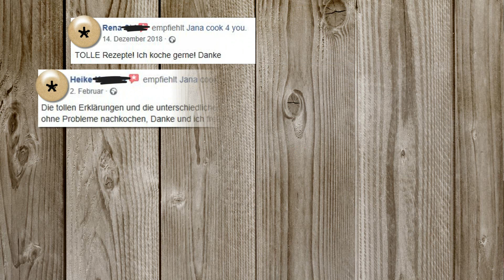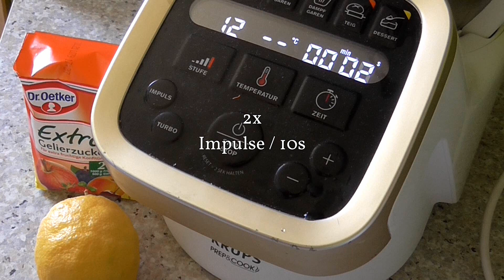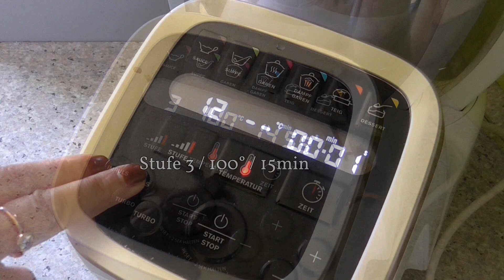fruchtig - samtige Mango - Konfitüre * KRUPS Prep & Cook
Alles für die Prep and Cook / cook4me:

Prep&Cook HP5031 Küchenmaschine*

Krups XF552D Prep und Cook Dampfgaraufsatz*

lKrups XF551D Prep und Cook Shred & Slice Schnitzelwerk*

Und wenn Ihr es nachgemacht habt, würde ich mich sehr freuen, wenn Ihr mir ein Bild auf meiner facebook Seite postet!